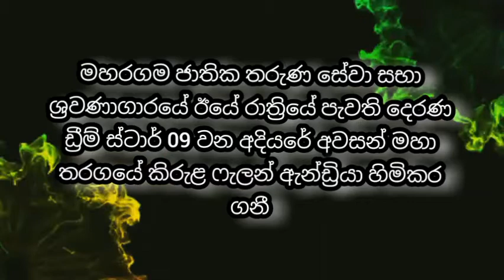Braking news | Derana Dream Start | Falan Andriya